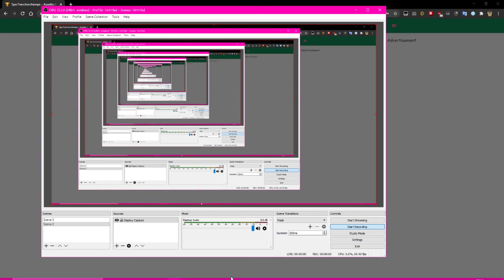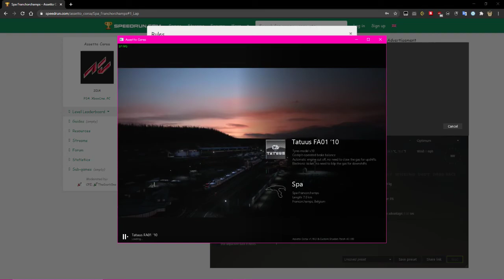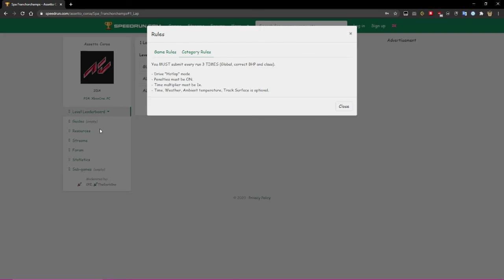its not world record anymore :((((((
is a leaderboard that exists and i dont know why